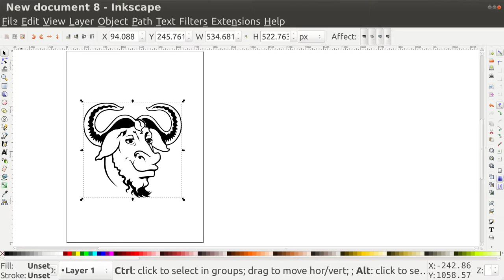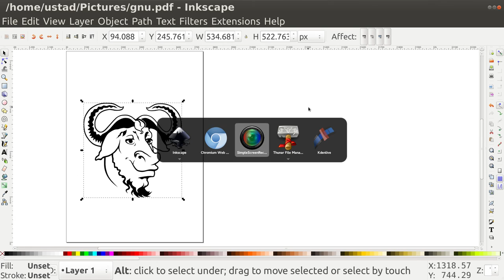Inkscape Export Options